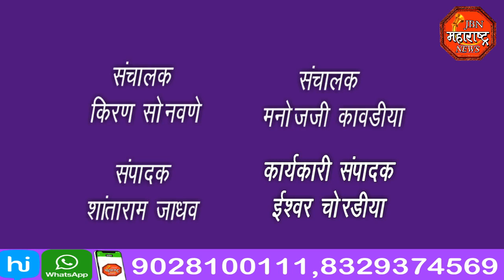jbn maharashtra news jalgaon